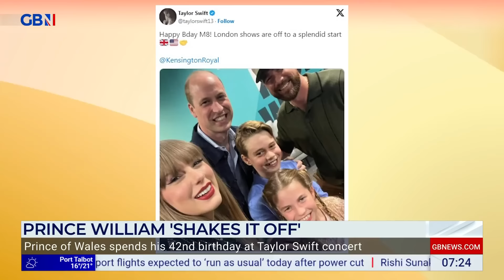Prince William has a BLAST at Taylor Swift concert: 'It indicates things are good at home!'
'To see them having so much fun was a blast for us.'

Kinsey Schofield says seeing Prince William at the Taylor Swift concert is a good indication that things are positive at home.